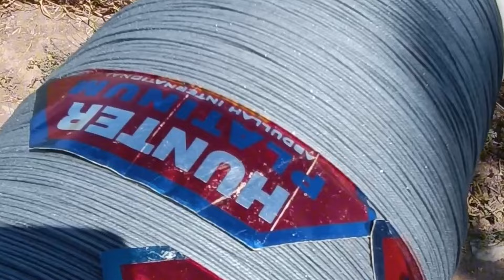6 Ghiti Patango ki Tabahi Game | Sunday Game 🔥 Real Kite Flying and Peach | Watch and Enjoy ❤️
6 Ghiti Patango ki Tabahi Game | Sunday Game 🔥 Real Kite Flying and Peach | Watch and Enjoy ❤️